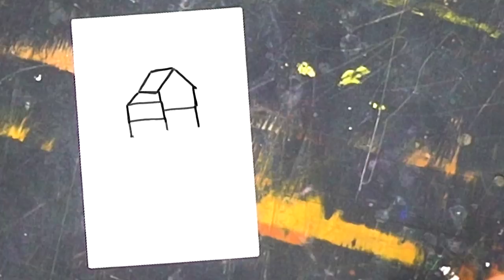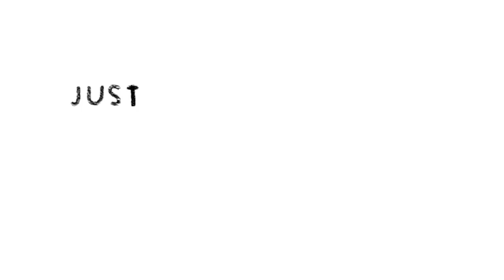Project Kamp - Start prototyping another way of living